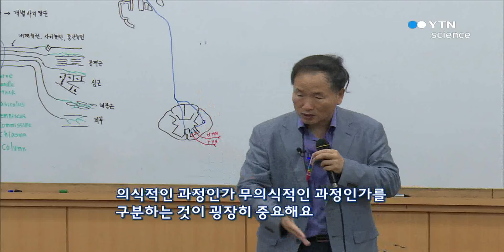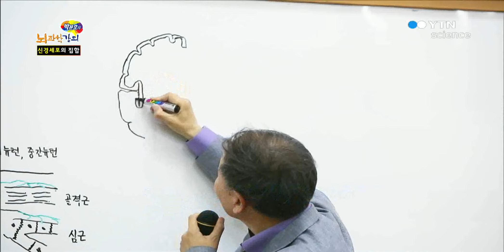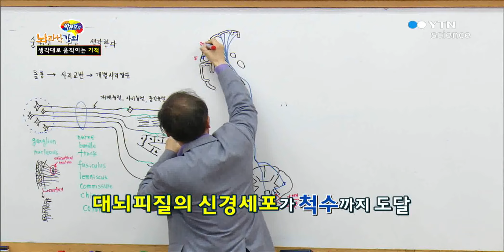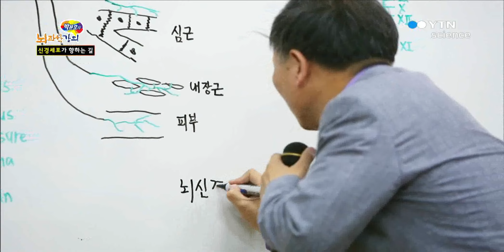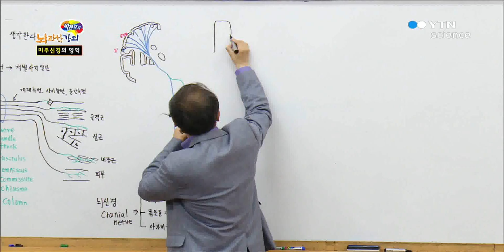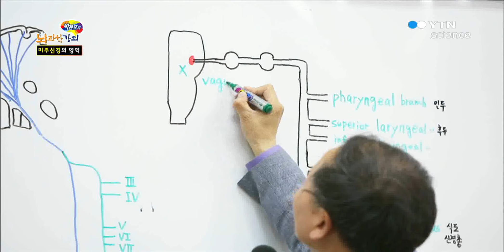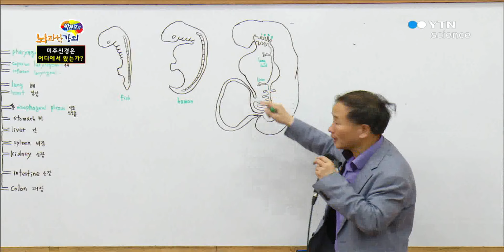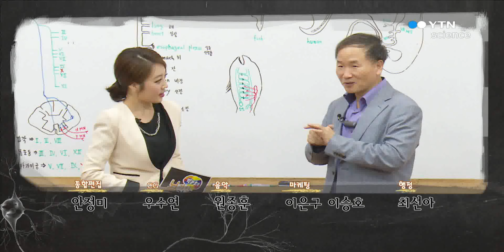박문호의 뇌강의 인간의 신경시스템 진화 과정